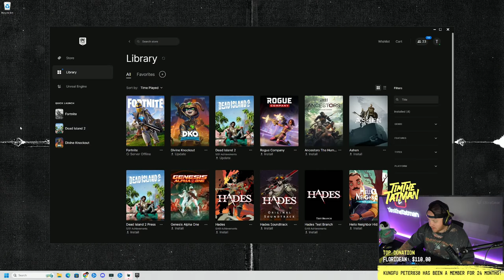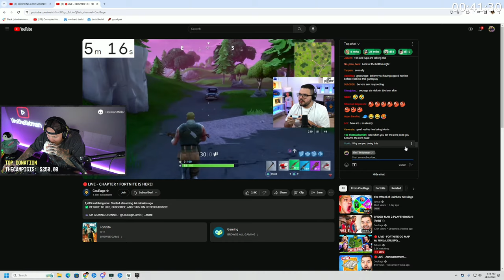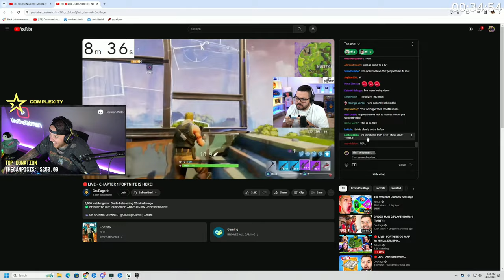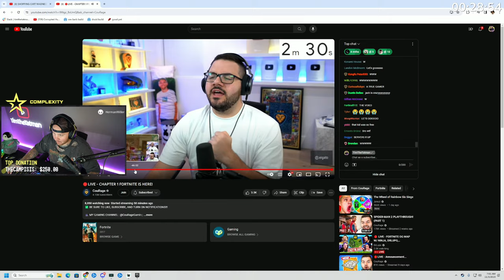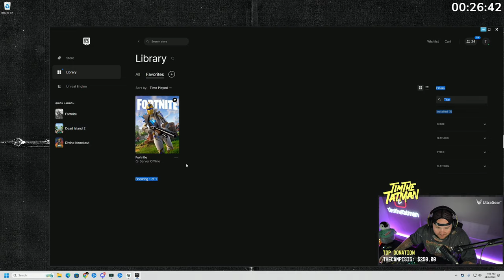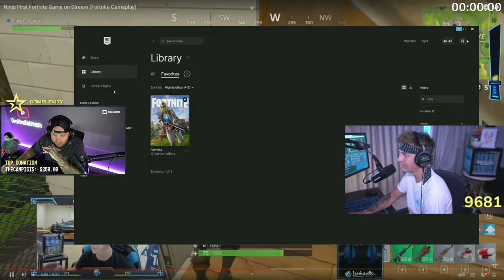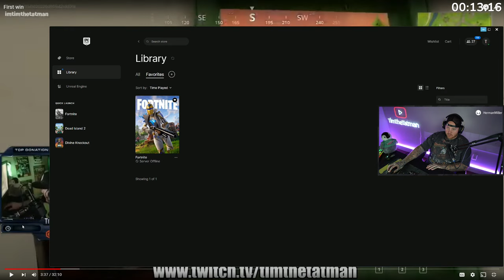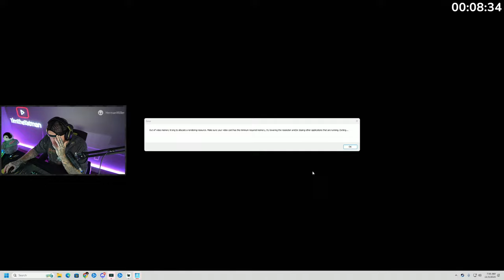OG FORTNITE IS OFFICIALLY HERE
🚨 TIMTHETATMANS FALL DAMAGE - OUT NOW! 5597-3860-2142 🚨